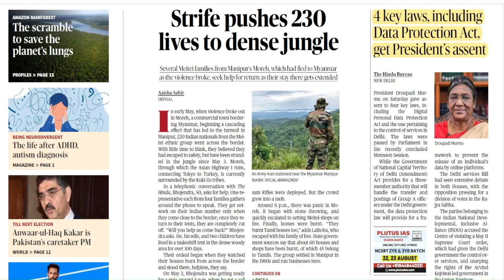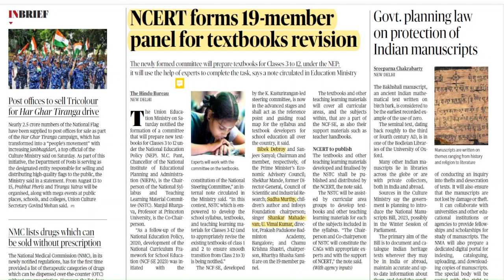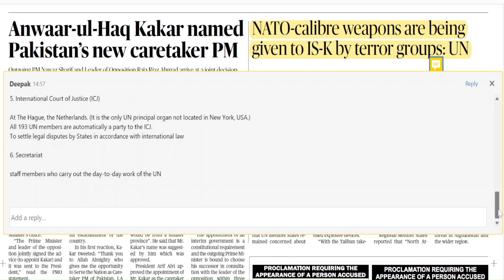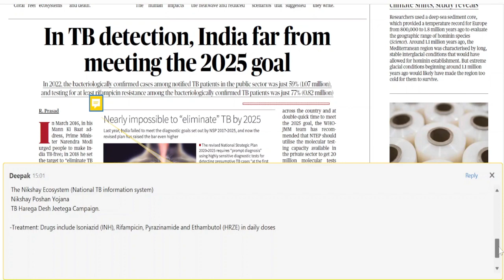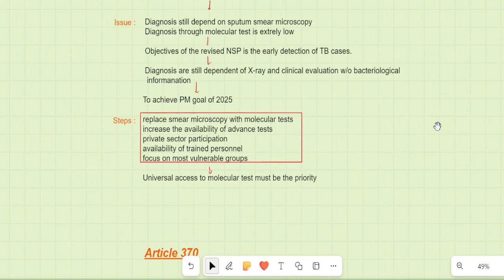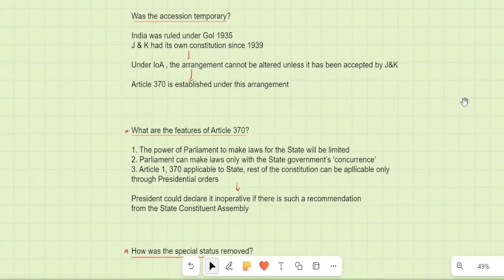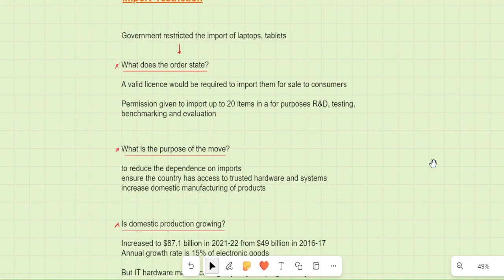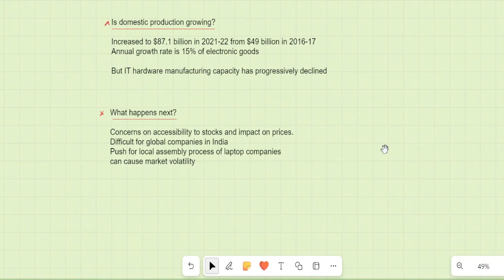13 August 2023 The Hindu Newspaper Analysis UPSC Current Affairs Editorials